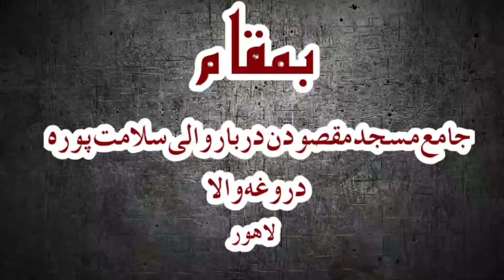khatm E Khawjgan Shareaf 5 October 2020